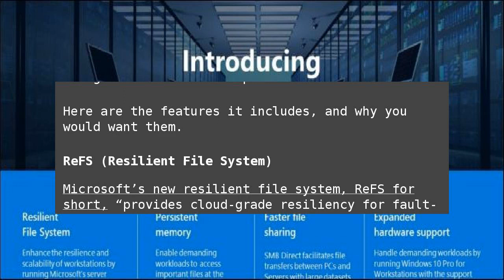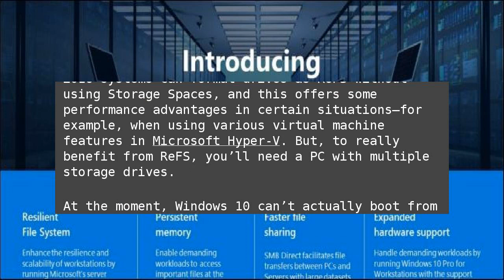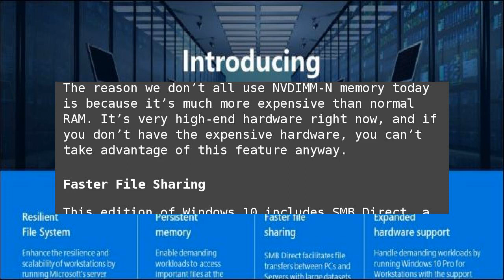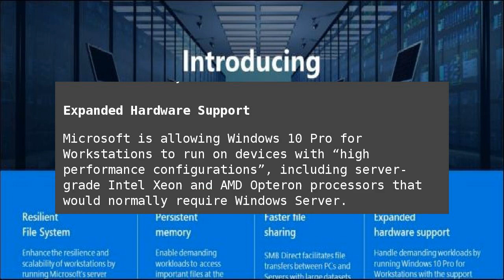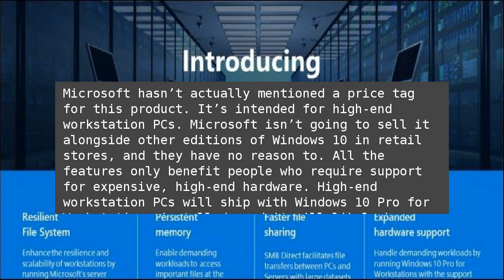What Is Windows 10 Pro for Workstations, and How Is It Different?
Microsoft has&nbsp;announced Windows 10 Pro for Workstations. This is a higher-end version&nbsp;of Windows 10 Professional for expensive PCs with powerful hardware. The included features are already available on Windows Server, but are being brought over to a desktop version of Windows. What Is Windows 10 Pro for Workstations, and How Is It Different?